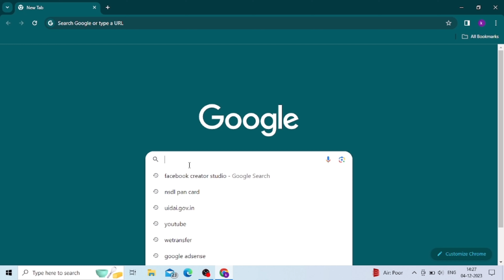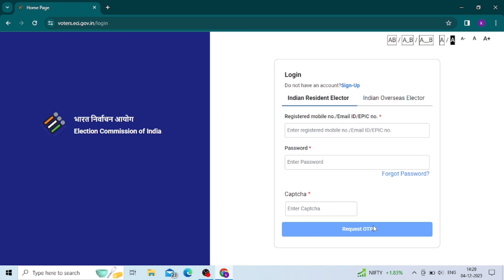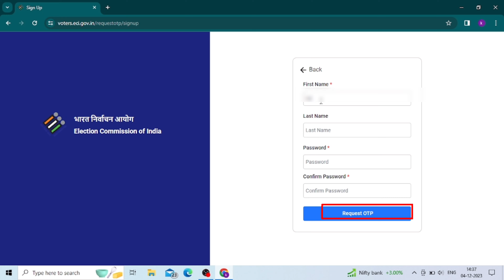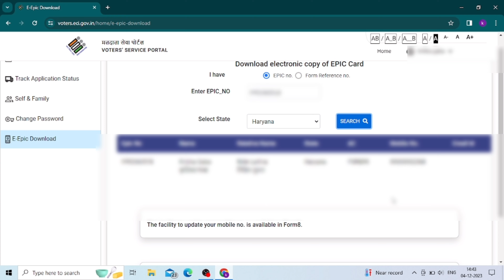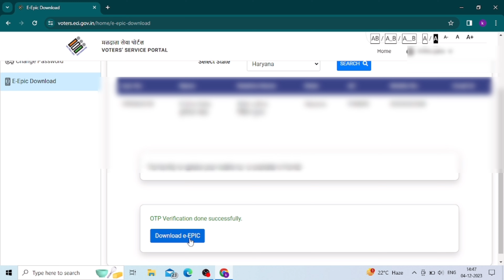Voter Id Card Download Online|Voter ID Card Download Kaise Karen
In this video I have explained about how to download voter id card online complete detail I have discussed in this video